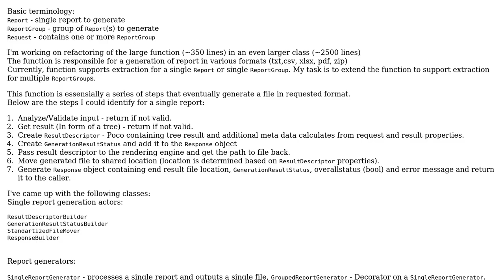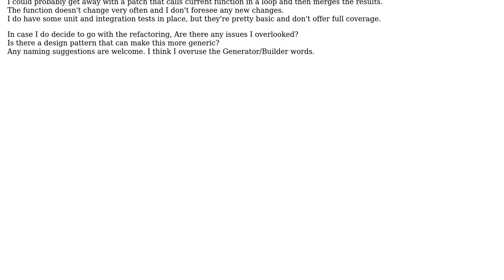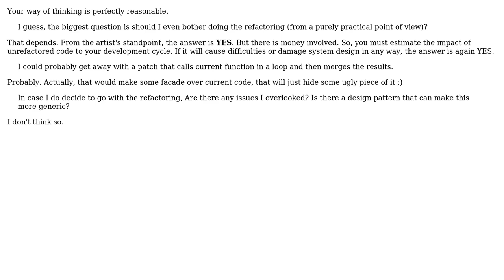Software Engineering: Design review for refactoring a large function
With thanks & praise to God, and with thanks to the many people who have made this project possible! | Content (except music & images) licensed under CC BY-SA | Music | Images & others | With thanks to user Vladislav Rastrusny user DanielS and the Stack Exchange Network Trademarks are property of their respective owners. You are responsible for your own actions.